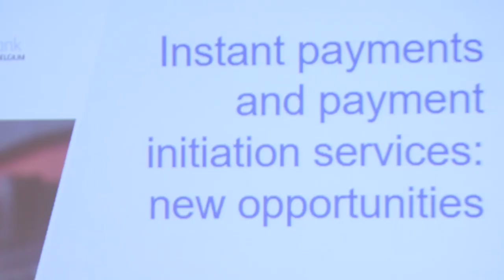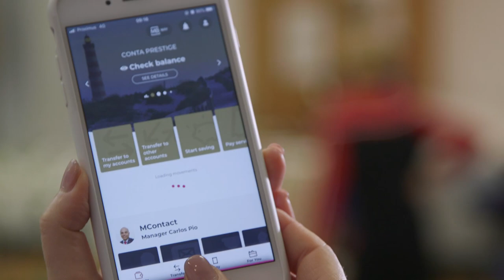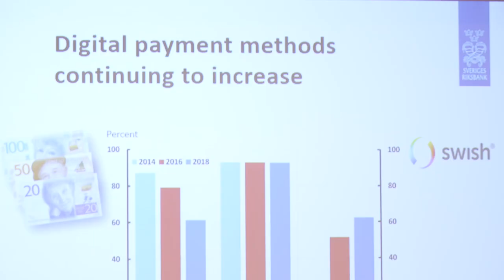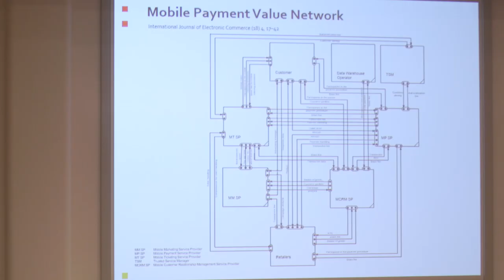Aftermovie Joint ECB / NBB Retail Payments Conference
Aftermovie of the Joint European Central Bank / National Bank of Belgium conference – Crossing the chasm to the retail payments of tomorrow